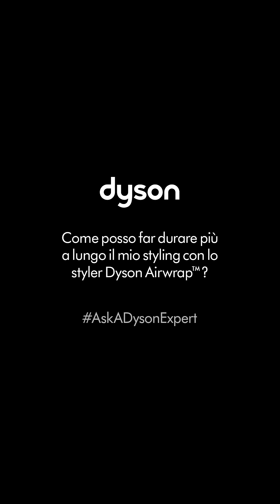Come posso far durare più a lungo il mio styling con lo styler Dyson Airwrap™?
In tanti ci avete chiesto come far durare più a lungo lo styling con lo styler Dyson Airwrap™.

Federica, Hair Stylist Dyson, ha risposto in diretta da casa sua.

Nel caso in cui avessi altre domande, scrivici un commento oppure scopri di più sul nostro sito